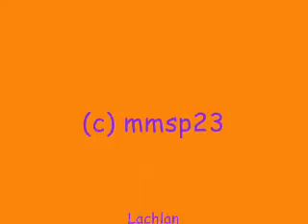Lachlan's First Vlog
This is a vlog from Lachlan.  Just to cheer him up a bit because he was feeling a little down.  That's what Mum's are for aren't they?